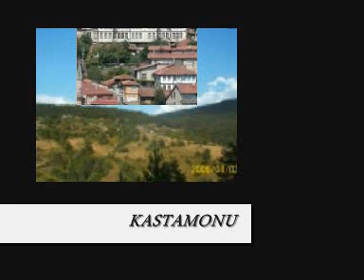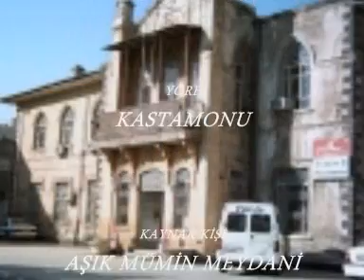FATİH GÜRGÜN-KASTAMONU.wmv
topal koşma-solist-neriman altındağ tüfekçi